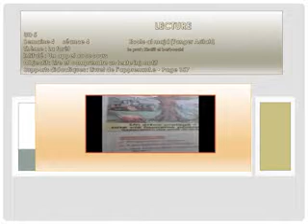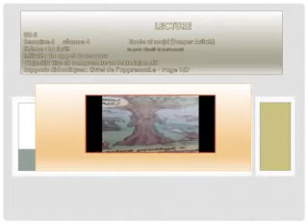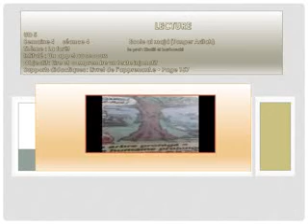lecture u5 séance 4 au secours